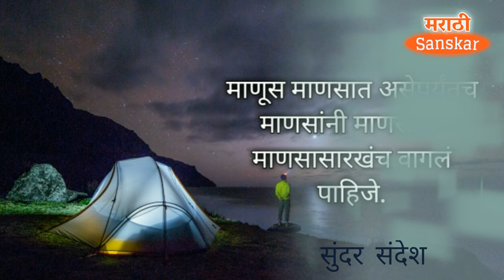पक्षा प्रमाणे भुर्रकून उडून चालली माणसं*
पक्षा प्रमाणे भुर्रकून उडून चालली माणसं*. विचाराचा.. संग्रह- १

सुंदर विचाराचा संग्रह- ८
मैत्री विचार